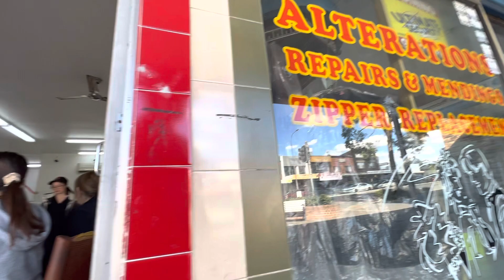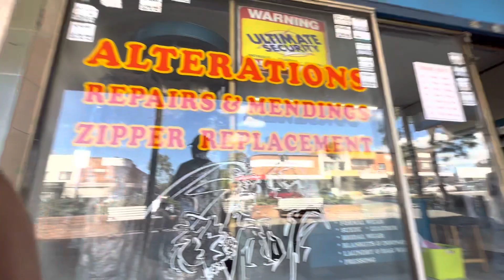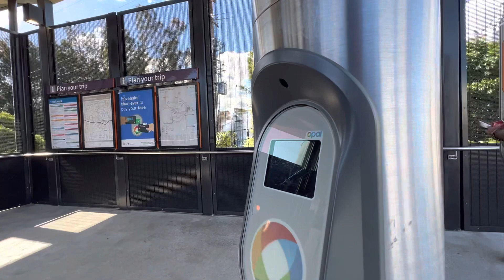Tiệm thịt của người Lebanese,trạm xe lửa tiệm hoa của người Việt vùng Yagoona.